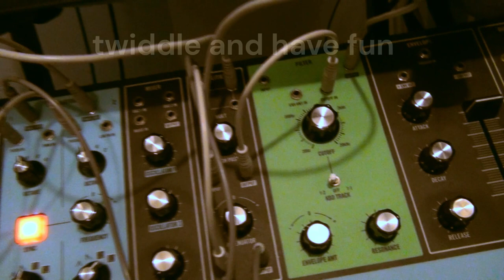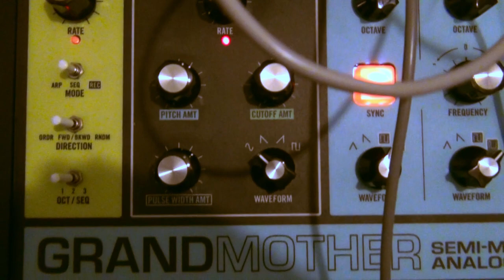Moog Grandmother dying noise patch tutorial info below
drone mode, sync on, mod wheel up
S/H out to Osc 2 pitch in,
Attenuator output to Osc 1 pitch in
Osc 1 wave out to Mult top l;eft
Osc 2 wave out to Mult top right
Mult botten left to Attenuator input
Filter output to High pass  input
High pass output to cutoff in

Modulation rate zero

Pitch ATM 1oclock
 Cutoff ATM 1oclock
Pulse width ATM 1oclock
Modulation wave form saw (at the start)
Frequency 9oclock
Osc 1, 16   Osc 2, 8
Highpass 11oclock
 Attenuator 2oclock
Cutoff 1 oclock
Envelope ATM 11oclock
Resonance 2oclock

Twiddle as desired have fun.